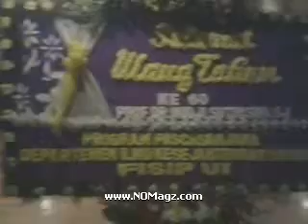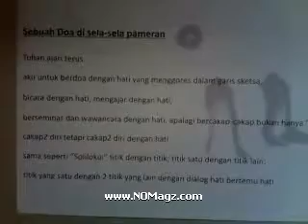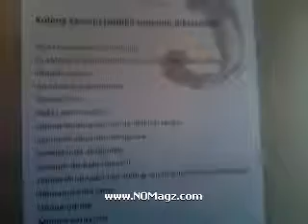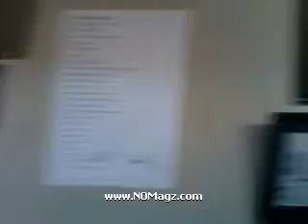Pameran Tunggal Sketsa sketsa Syukur 60 Tahun Mudji Sutrisno, SJ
Pameran Tunggal Sketsa-sketsa perjalanan
Sketsa-sketsa Syukur 60 Tahun Mudji Sutrisno, SJ
Waktu:
10 September 2014, 19.30
Tempat:
Galeri Cipta III, Taman Ismail Marzuki, Jakarta

Dibuka oleh: Moh Sobary (Budayawan)